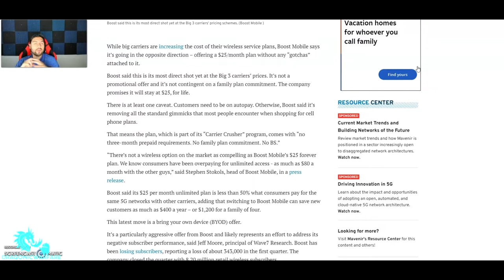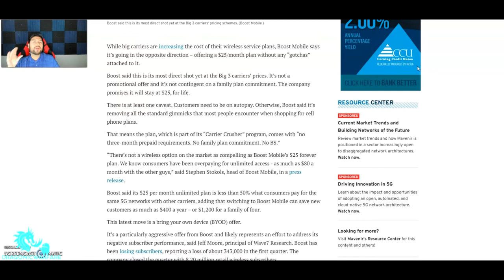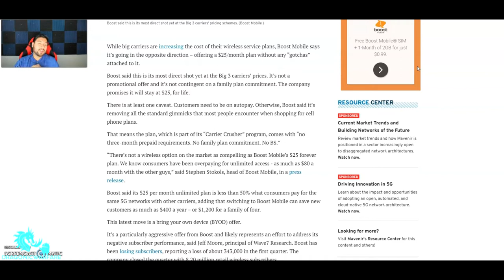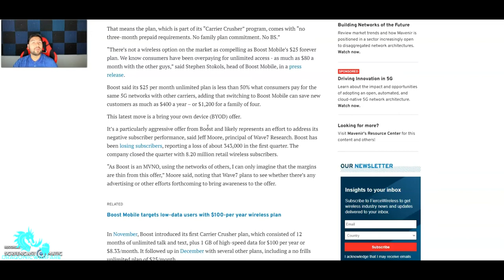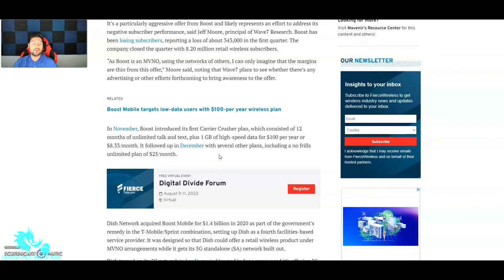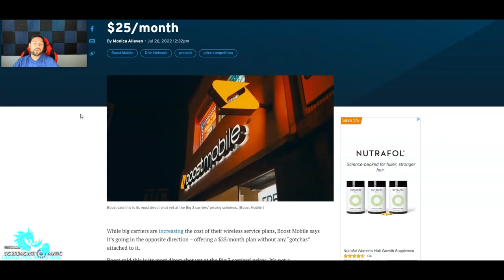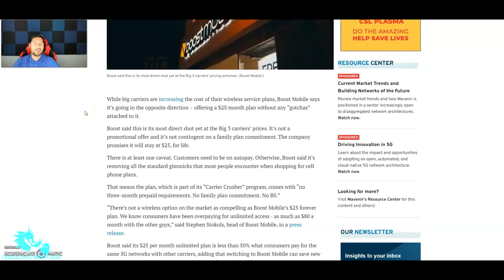$25/Month NO BS Unlimited Plan Boost Mobile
boost mobile is offering their no BS Unlimited plan for only $25 a month for unlimited talk, text and data!!

Install Honey Web browser extension to save money when you shop online for FREE

Camera I Use

Webcam i use

Mic i use

Shop Amazing Smartphone Deals: